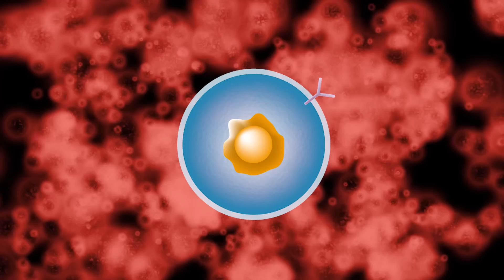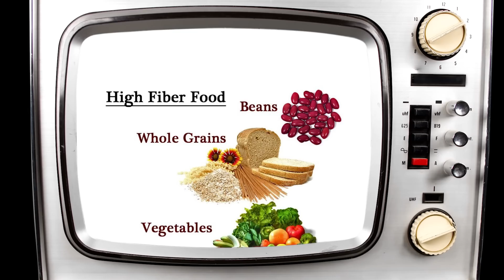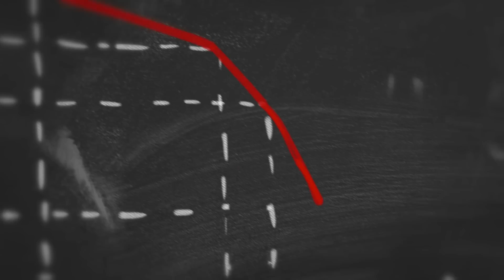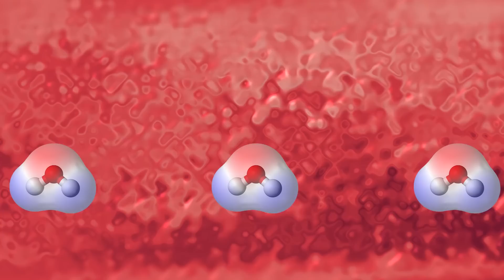3 Foods that Lower SHBG & Help Burn Fat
3 Foods that Lower SHBG to Unlock Free Testosterone

Zinc

Truly free testosterone is built steadily using herbs and nutrients, one of which is zinc.

Having a zinc deficiency can lead to low testosterone - low levels of zinc are associated with lower levels of testosterone as low zinc leads to an increase in estrogen receptors and a decrease in androgen receptors

Zinc is also necessary for the conversion of androstenedione to testosterone and low levels may also increase the aromatization of T to estrogen

However, zinc also has an effect on SHBG:

In addition to binding sex steroids, SHBG has specific binding sites for divalent cations including calcium and zinc

Zinc binding to a site at the entrance of the steroid-binding pocket in human SHBG has been shown to reduce its affinity for estrogens, while having no impact on the binding of C19 steroids

*C19-steroids are androgen receptor modulators

Study - Vitamin D and Testosterone

A study from The European Journal of Endocrinology looked at vitamin D and its effect on hormone levels - European population of 3051 men aged 40 to 79

Researchers found that men with vitamin D deficiency had significantly lower levels of free testosterone and higher levels of oestradiol - also had a higher BMI, had poorer physical function, and were more depressed - also had higher rates of cardiovascular disease

Conversely, the men with the highest levels of vitamin D had the highest T levels, better body composition, and better overall health
*vitamin D levels improve hormone production due to there being vitamin D receptors in the hypothalamus and pituitary glands which produce hormones and help promote metabolic and sexual health - males have D receptors in the testis*

Another study, published in the journal Hormone and Metabolic Research, researchers found that 3332 IU’s of vitamin D3 was enough to significantly reduce sex hormone binding globulin (SHBG) count

Boron

Increased levels of sex steroids have been demonstrated in both men and women after boron supplementation.

Boron is a rare trace-mineral that is vital for various functions in the human body. It originates from space matter like meteoroids, and can be found in small amounts in the earth’s soil.

Boron has been proven to be an important trace mineral because it is essential for the growth and maintenance of bone; greatly improves wound healing; beneficially impacts the body’s use of estrogen, testosterone, and vitamin D; boosts magnesium absorption; reduces levels of inflammatory biomarkers.

Study

One study, in Journal of Trace Elements in Medicine and Biology, found that otherwise healthy men noted that acute supplementation of Boron, over the period of 6 hours trended to increase free testosterone (+14.7%) and DHT (+9.9%).

Eight healthy male volunteers attended the laboratory on three occasions (days 0, 1 and 7). On the first day (day 0), a blood sample collection at 8.00 A.M was followed by ingestion of placebo with the breakfast.

On the next day (supplementation-day 1), similar procedure was followed by ingestion of a capsule containing 10mg of boron.

On both occasions blood was collected every 2h for the next 6h.

Subjects were requested to consume a capsule of 10mg boron every day with their breakfast, and on the day 7, the blood collection was carried out at 8.00 A.M, again.

Boron in plasma increased significantly following hours and weekly consumption. Six hours supplementation showed a significant decrease on sex hormone binding globulin (SHBG), high sensitive CRP (hsCRP) and TNF-α level.

After one week (in samples taken at 8.00 A.M, only), the mean plasma free testosterone increased and the mean plasma estradiol decreased significantly.

Dihydrotestosterone, cortisol and vitamin D was elevated. Also, concentrations of all three inflammatory biomarkers decreased after supplementation.

After 7 days of supplementation, the increase in free testosterone (28.3%)

Simple Summation:

A study published in the Journal of Trace Elements in Medicine and Biology had 8 healthy male volunteers supplement with 11.6 mg of boron taken daily for a week

It increased free testosterone levels by 28% and SHBG count in serum also decreased significantly which probably explains the increase in free T (SHBG decreased after only 6 hours of supplementation) - estrogen levels dropped by 39%

Also elevated levels of vitamin D

-Thomas